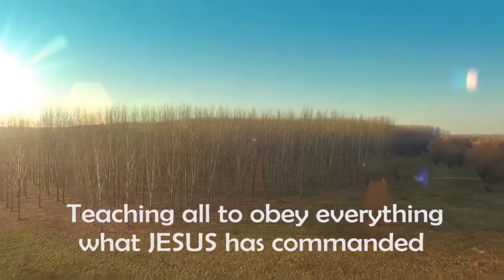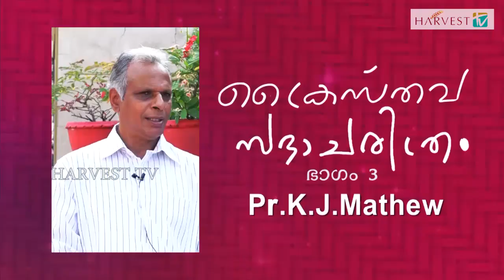Vision 20 Plus Episode-03 ക്രൈസ്‌തവ സഭാചരിത്രം